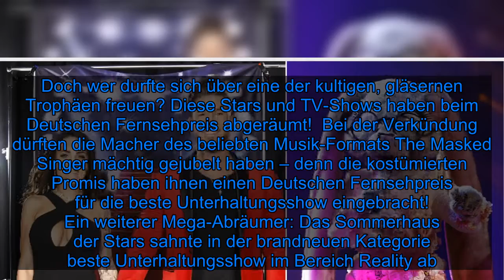Sommerhaus und "The Masked Singer" räumen Fernsehpreise ab! - Fox News